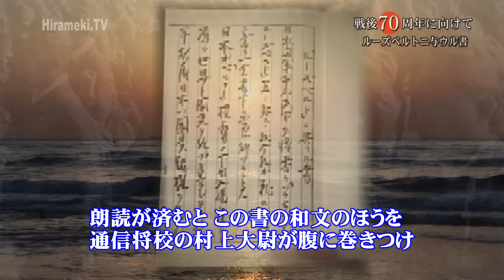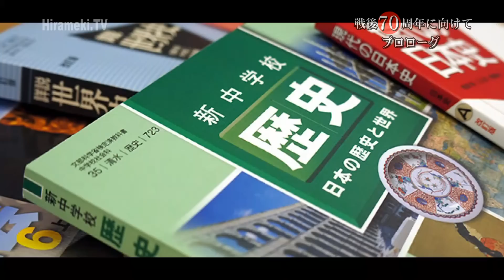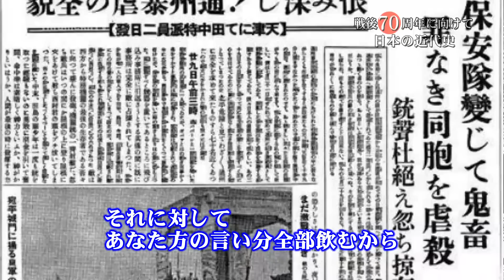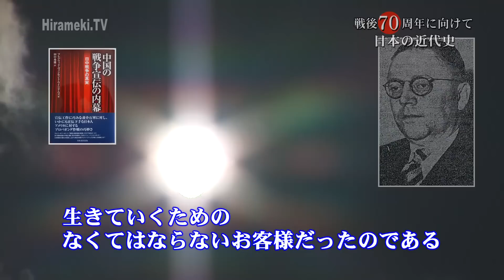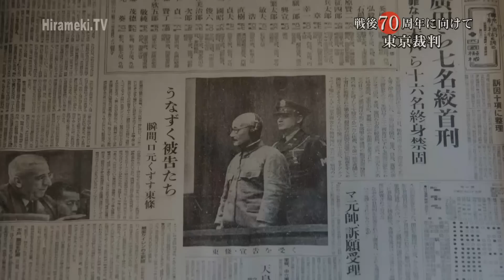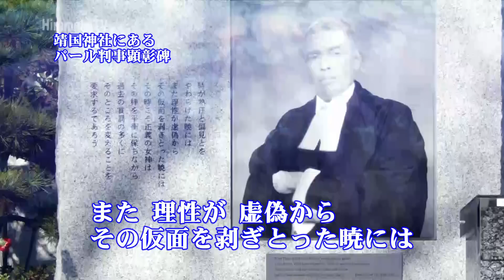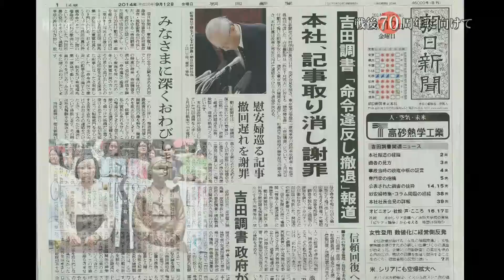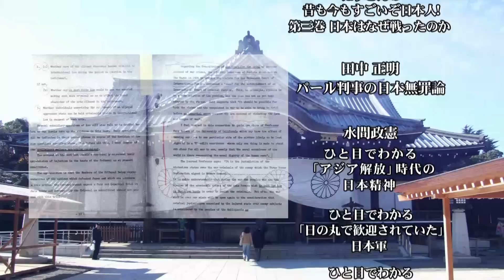「戦後70周年に向けて 正しい歴史に学ぶ すばらしい国 日本」ダイジェスト版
「戦後70周年に向けて　正しい歴史に学ぶすばらしい国 日本」
を５８分に再編集したダイジェスト版です。
硫黄島で戦死された市丸利之介中将の「ルーズベルトに与うる書」を追加しました。
「自虐史観」の洗脳は、長らく日本人の自信喪失につながっているのみならず、次世代を担う子供たちの心まで蝕むほど、根深く浸透してしまいました。

戦後70年の節目を迎えるにあたり、今こそ、これまでの誤った「歴史認識」の時代を終わらせるために制作しました。ぜひご覧ください。

Hirameki.TV